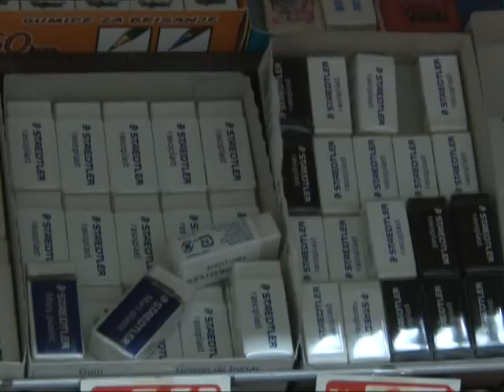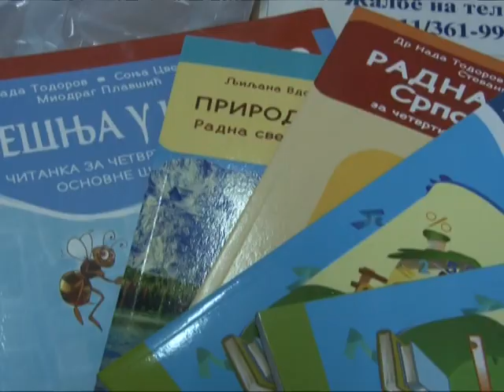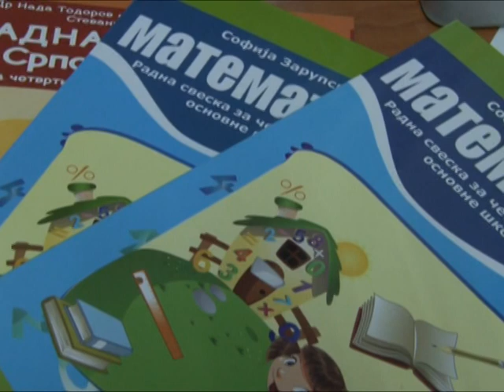Avgustovske gužve u đačkim knjižarama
Septembar je blizu, školska godina samo što nije počela, a poslednje dane raspusta mnogi školarci provode u kupovini školskog pribora sa svojim roditeljima. U prodavnicama i knjižarama mogu se pronaći najrazličitije kombinacije đačkih torbi, ranaca i školskog pribora po akcijskim cenama, pa su roditelji počeli sa prvim pripremama za svoje školarce. U većini knjižara Rasinskog okruga spremno dočekuju početak školske godine. Snabdevenost je odlična, a u ponudi je širok asortiman školskih torbi i rančeva za sve uzraste, pernica, kompletnog školskog pribora. Cene su slične ili nepromenjene u odnosu na prošlu godinu, a u toku su i različite akcije.Uslovi plaćanja su mogući i na odloženo, čekovima građana, karticama, ali i potvrdama u dogovoru sa firmama. Računice pokazuju da za pripremu dece za početak školske 2018/19 godine polazak - udžbenike, radne sveske, školski pribor i ostalo roditelji treba da izdvoje od 14 do 25.000 dinara u zavisnosti od zahteva nastavnika i škole kao i od činjenice gde kupuju.